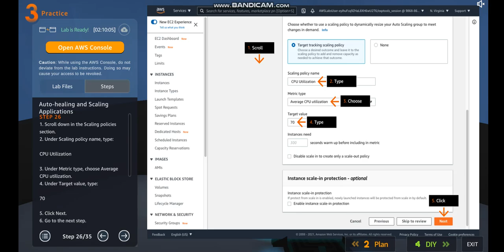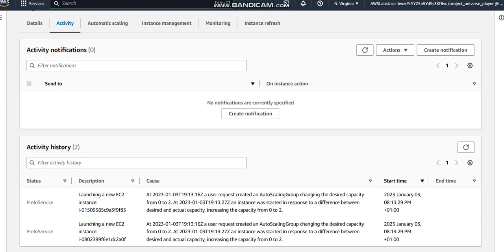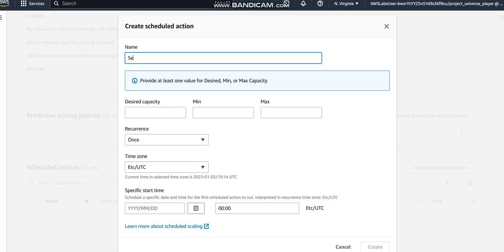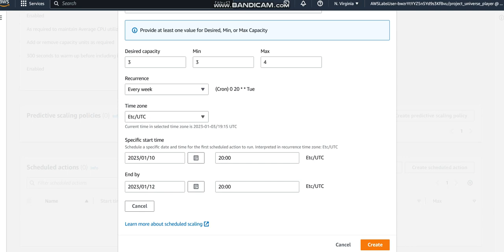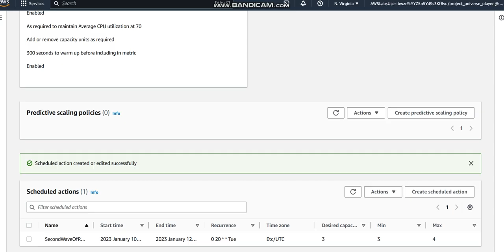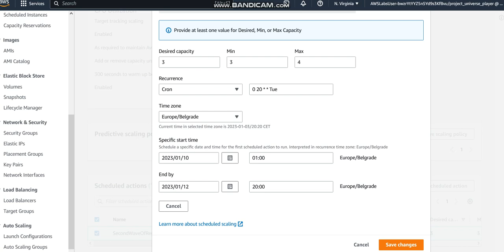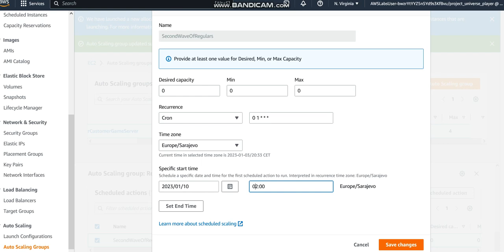AWS Cloud Quest Auto Healing and Scaling COMPLETE Task 11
In this task you need to provide your time in your zone.